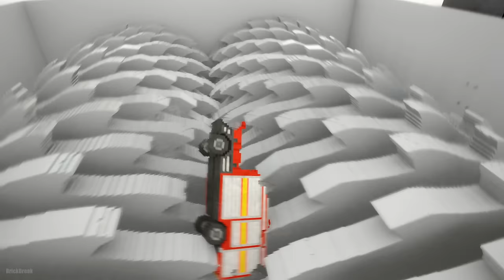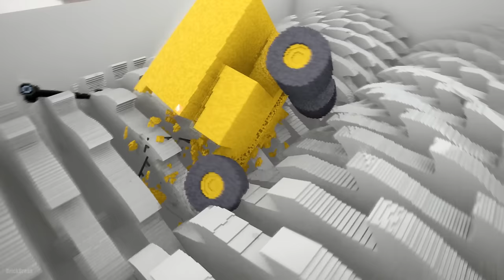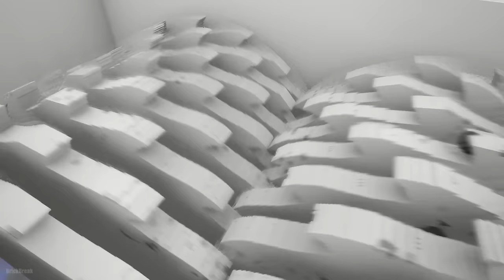Trucks Falls Off Building Into Giant Shredder | Teardown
Hi all! Trucks fall from the building into a giant shredder.